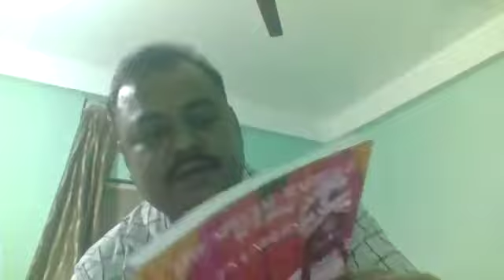SPECIAL MARRIAGE ACT,1954 || MY FIRST BOOK PUBLISHED